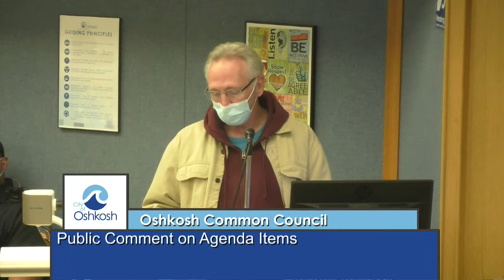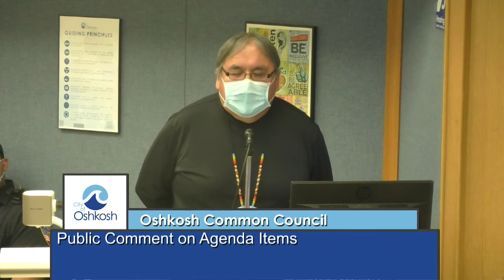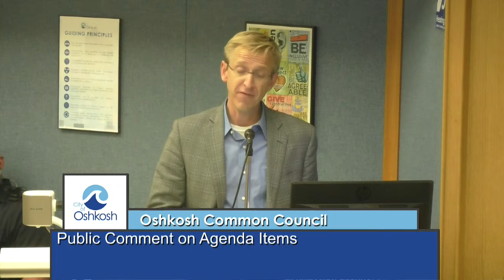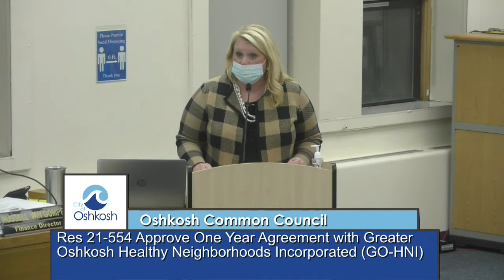Oshkosh Common Council - 11/9/21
Meeting of the Oshkosh Common Council for Tuesday, November 9, 2021